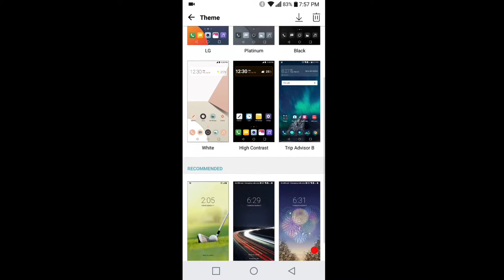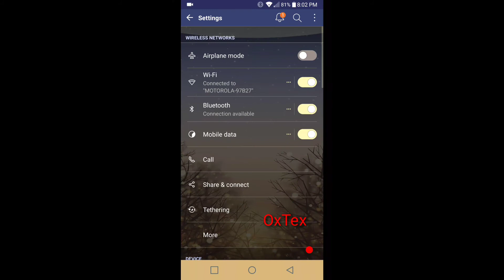Lg G6 Temas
Como cambiar los temas